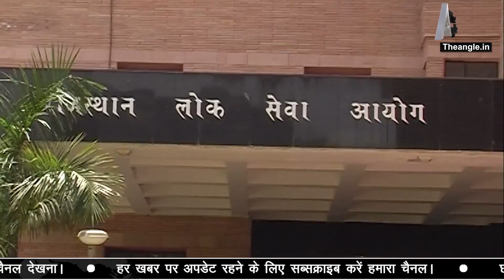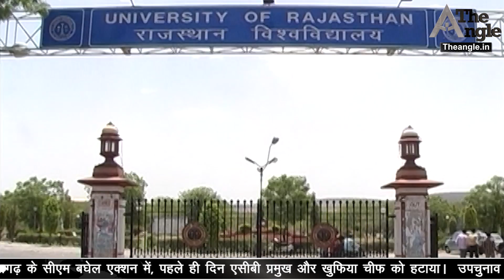मध्यप्रदेश सी एम कमलनाथ ने किया किसानो की कर्ज माफ़ी का आदेश जारी